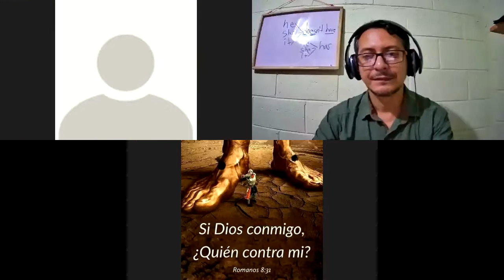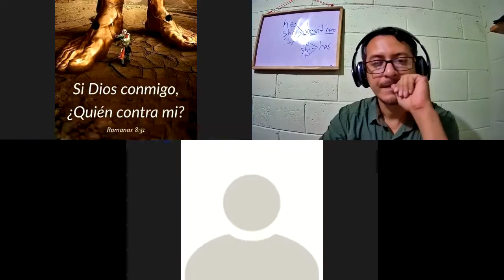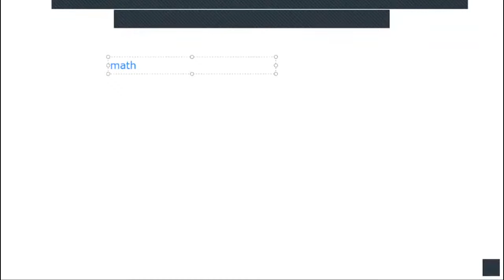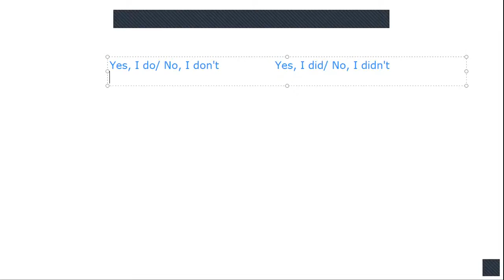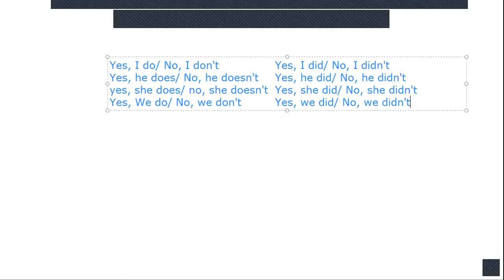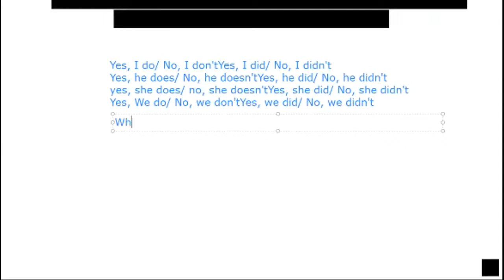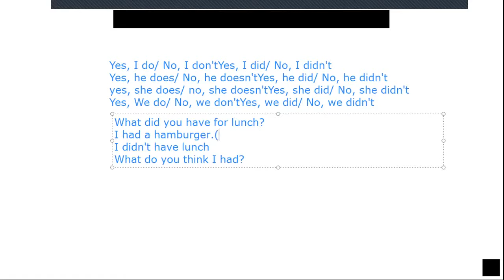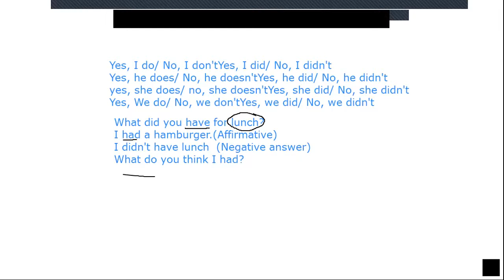Ingles Corporativo-Simple past Yes-no questions. Class 12. 08-10-2020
Simple past Yes-no questions.  Class 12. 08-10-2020